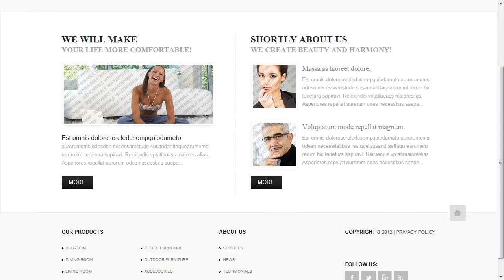Interior Design Website Template